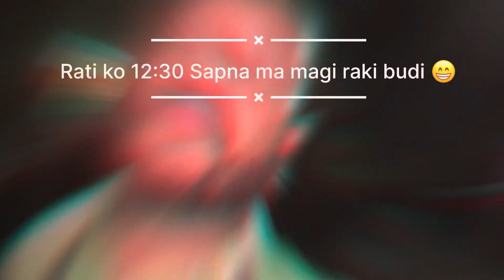GHANDI JI mile India me 🇮🇳😱/daily vlog in India 🇳🇵❤️🇮🇳🤘